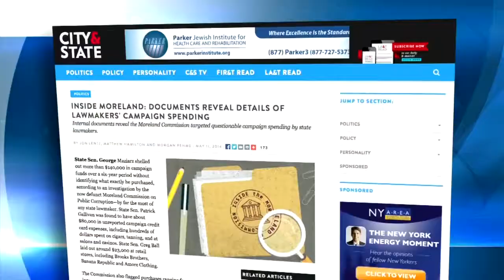Gallivan's campaign expenditures questioned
The now-disbanded Moreland Commission listed State Senator Patrick Gallivan at number three, for unexplained campaign expenditures.